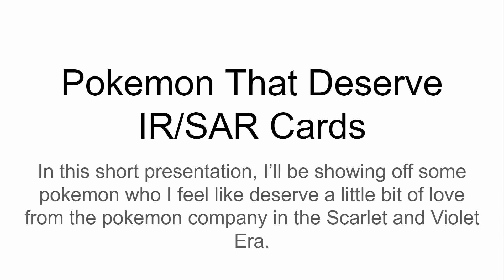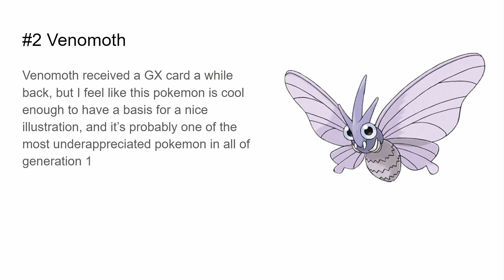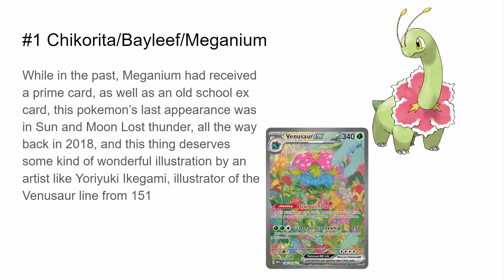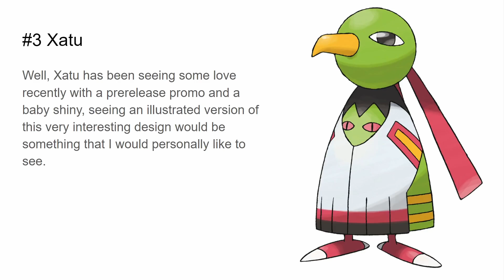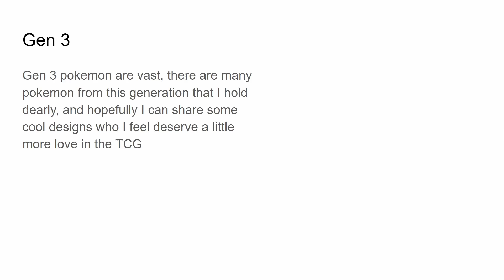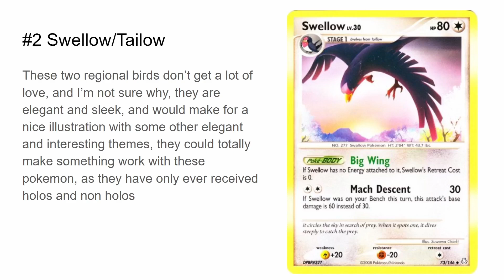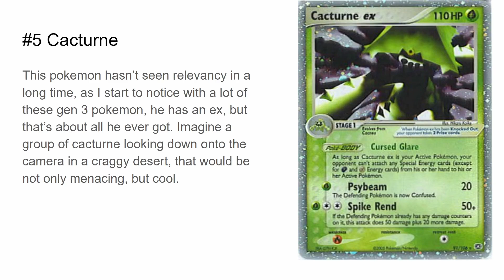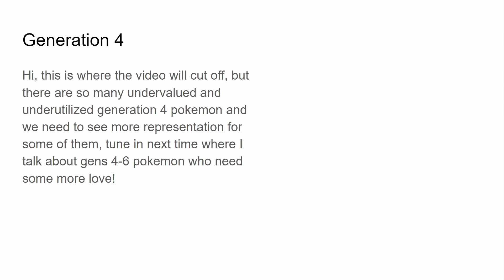Pokémon That Deserve More! What's Next?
In this video, I've picked out some pokemon who I feel deserve a little bit more love from the Pokemon TCG, whether it be a new cool idea or just some fresh new card to shake up these rather uninteresting pokemon. I hope you all like the illustrated thumbnail, I'm trying something different for this video, let me know what you think!